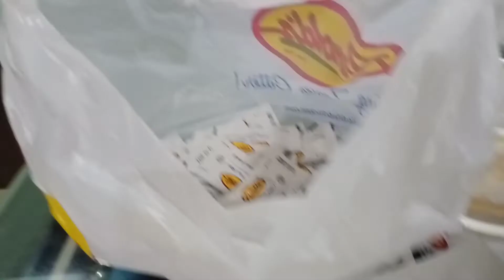BIRTHDAY MUKBANG | ARNOLD'S CHICKEN NOTHING TASTES BETTER | NO CPR BIRTHDAY SONGS REMIX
It's sad to say that it's already my last birthday in Singapore. Because I'm going home for good to my beloved country the Philippines. But anyway , I'ved celebrated 14 years here for the past 15 yrs and once in my homeland. So, I'm looking forward to have a blast next year together with my family and kids, whom I really missed and  loved the most. That would be an overjoying moment in my life.